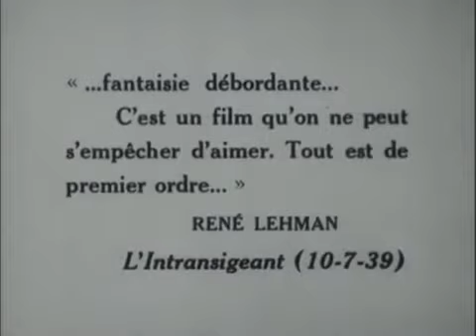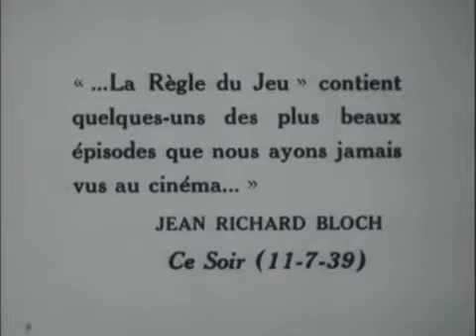𝐏𝐚𝐮𝐥𝐞𝐭𝐭𝐞 𝐃𝐮𝐛𝐨𝐬𝐭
Actrice Française Née en 1910

*Pour être aimé de JacquesTourneur en 1933
*La Règle du Jeu de JeanRenoir en 1939
*Le Meurtrier de ClaudeAutantLara en 1962
*L'Âge ingrat de GillesGrangier en 1964
*Viva María ! de LouisMalle en 1965
*Tendre Poulet de PhilippeDeBroca en 1977
*Le Dernier Métro de FrançoisTruffaut en 1980
*Augustin, roi du kung-fu d'AnneFontaine en 1999

𝐓𝐞𝐚𝐬𝐞𝐫 : La Règle du Jeu de Jean Renoir  en 1939
𝐀𝐯𝐞𝐜  : Marcel Dalio  Nora Gregor  Julien Carette  Roland Toutain et 𝐏𝐚𝐮𝐥𝐞𝐭𝐭𝐞 𝐃𝐮𝐛𝐨𝐬𝐭

𝐒𝐲𝐧𝐨𝐩𝐬𝐢𝐬 :

Le film débute avec l'atterrissage, de nuit à l'aéroport du Bourget, de l'aviateur André Jurieux qui vient de battre le record de traversée de l'Atlantique. Il est accueilli par une foule en liesse, à travers laquelle son ami Octave arrive à se frayer un chemin. Octave apprend au héros du jour que la femme pour laquelle il avait entrepris son raid n'a pu venir.

𝐍𝐨𝐭𝐞 :

*𝐏𝐚𝐮𝐥𝐞𝐭𝐭𝐞 𝐃𝐮𝐛𝐨𝐬𝐭 est une Actrice au cinéma, à la télévision et au théâtre, de 1926 à 2007 , 𝐏𝐚𝐮𝐥𝐞𝐭𝐭𝐞 𝐃𝐮𝐛𝐨𝐬𝐭 à joué dans environ 160 films, notamment de Jacques Tourneur, Jean Renoir (La Règle du jeu), André Cayatte, Gilles Grangier, Max Ophüls, François Truffaut…

*𝐏𝐚𝐮𝐥𝐞𝐭𝐭𝐞 𝐃𝐮𝐛𝐨𝐬𝐭 à joué dans environ 𝟏𝟔𝟎 𝐟𝐢𝐥𝐦𝐬 entre 𝟏𝟗𝟐𝟔 et 𝟐𝟎𝟎𝟓

𝗙𝗶𝗹𝗺𝗼𝗴𝗿𝗮𝗽𝗵𝗶𝗲 𝐒𝐞𝐥𝐞𝐜𝐭𝐢𝐯𝐞 :

    1932 : Le Champion du régiment d'Henry Wulschleger
    1933 : Cette nuit-là de Marc Sorkin
    1933 : Dans les rues de Victor Trivas
    1934 : L'Auberge du petit dragon de Jean de Limur
    1934 : Jeunesse de Georges Lacombe
    1934 : Le Roi des Champs-Élysées de Max Nosseck
    1934 : Le Bonheur de Marcel L'Herbier
    1935 : Le Bébé de l'escadron  de René Sti
    1938 : Barnabé d'Alexander Esway
    1939 : La Règle du jeu de Jean Renoir
    1943 : Adrien ou Le Bar du soleil de Fernandel
    1944 : Farandole d'André Zwobada : La Grue
    1945 : Au petit bonheur de Marcel L'Herbier
    1946 : Roger la Honte d'André Cayatte
    1947 : Plume la poule de Walter Kapps
    1948 : Blanc comme neige d'André Berthomieu
    1949 : La Femme nue d'André Berthomieu
    1954 : L'Œil en coulisses d'André Berthomieu
    1954 : Le Mouton à cinq pattes d'Henri Verneuil
    1955 : Lola Montès de Max Ophüls
    1956 : La Joyeuse Prison d'André Berthomieu
    1959 : Le Déjeuner sur l'herbe de Jean Renoir
    1959 : Le Bossu d'André Hunebelle
    1960 : Arrêtez les tambours de Georges Lautner
    1960 : La Récréation de François Moreuil et Fabien Collin
    1961 : Seul... à corps perdu de Jean Maley
    1962 : Le Meurtrier de Claude Autant-Lara
    1963 : Maigret voit rouge de Gilles Grangier
    1964 : L'Âge ingrat de Gilles Grangier
    1965 : Viva María ! de Louis Malle
    1967 : Le Dimanche de la vie de Jean Herman
    1973 : Juliette et Juliette de Remo Forlani
    1977 : Tendre Poulet de Philippe de Broca
    1980 : Le Dernier Métro de François Truffaut
    1981 : La vie continue de Moshé Mizrahi
    1989 : Feu sur le candidat d'Agnès Delarive
    1990 : Milou en mai de Louis Malle
    1991 : Le Jour des rois de Marie-Claude Treilhou
    1992 : Les Mamies d'Annick Lanoë
    1999 : Augustin, roi du kung-fu d'Anne Fontaine
    2000 : Les Savates du bon Dieu de Jean-Claude Brisseau
    2005 : Les Yeux clairs de Jérôme Bonnell